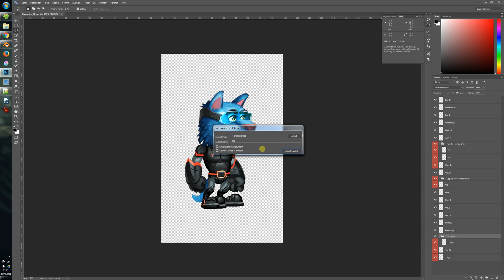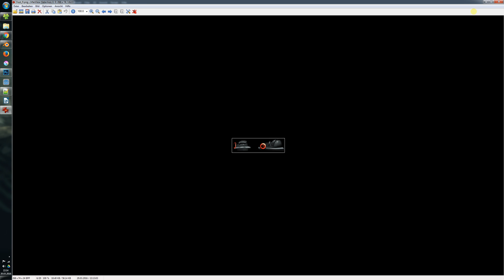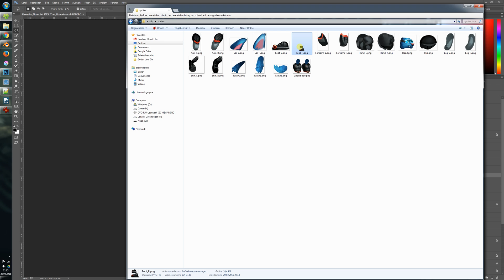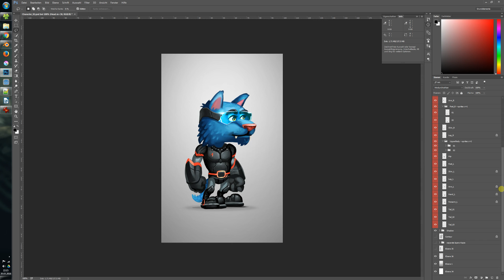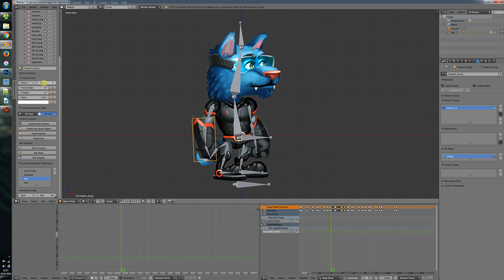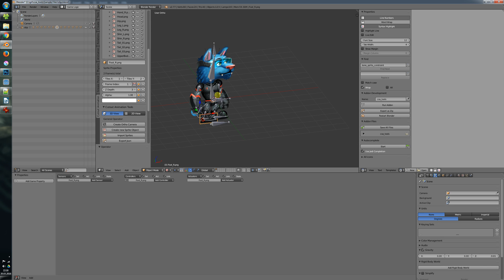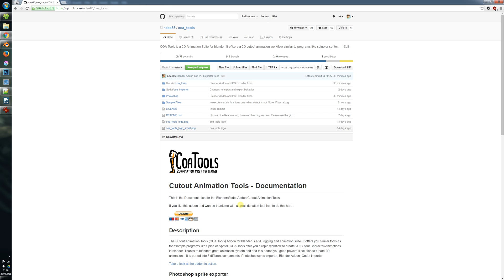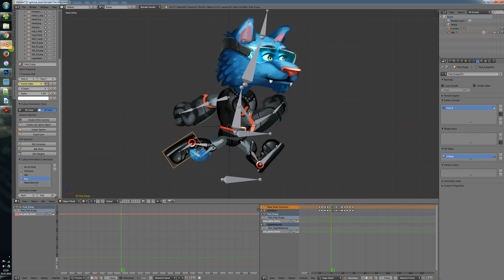Cutout Animation Devlog 03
Hi all,
in this video I show you some changes/additions to my coa tools.
I show you how the photoshop exporter works. And in addition to that we have some cool new features for the blender addon.

Finally I want to tell you, that I have published the coa tools. You can get them from my github page: